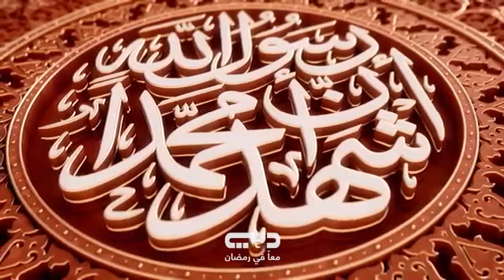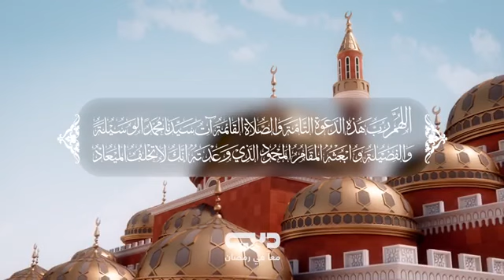ADHAN MISHARY RASHID ALAFASY 2020